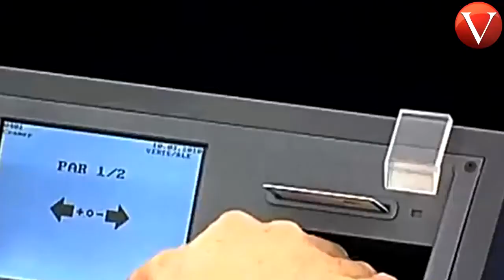Grecia, contra la pared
Las opciones de Grecia ante su crisis económica se ven poco alentadoras